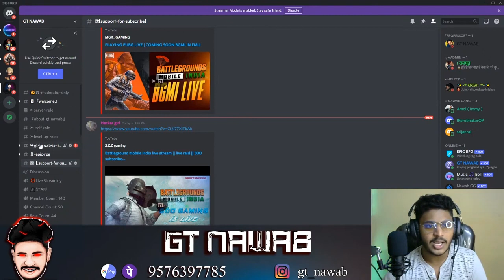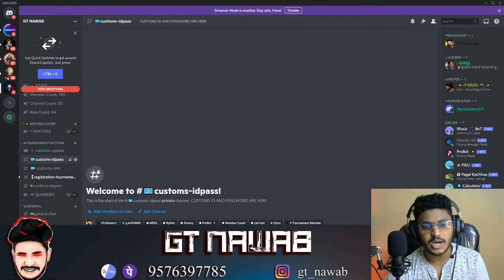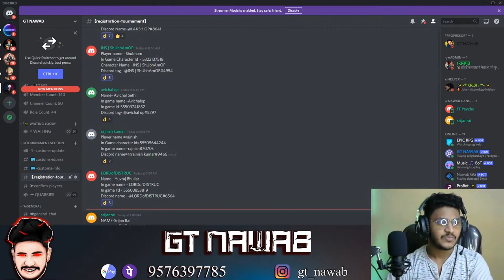HOW TO REGISTER FOR CUSTOM AND WIN 1200 UC/ BGMI CUSTOM FROM 25 JUNE